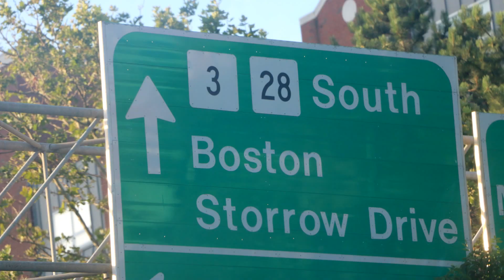My Weekend In Boston & New Hampshire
My weekend on Squam Lake in New Hampshire was absolutely amazing :D I feel so relaxed and ready to take on just about anything :D
I hope everyone else had a great weekend, and as always, feedback is much appreciated :3

GooBah! :3